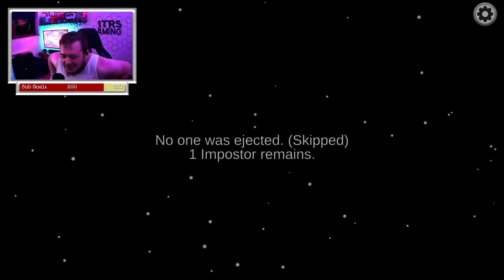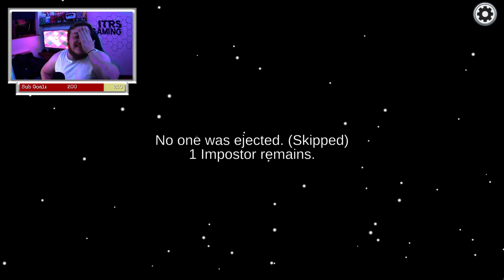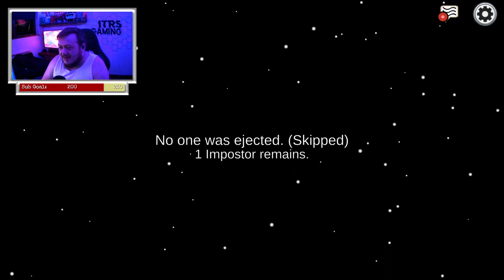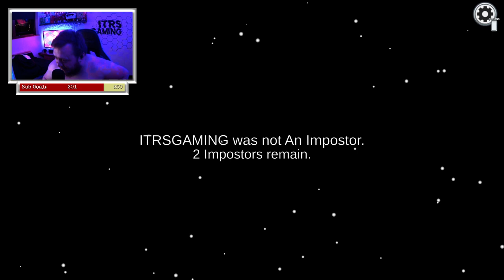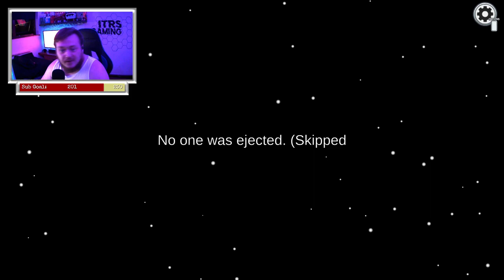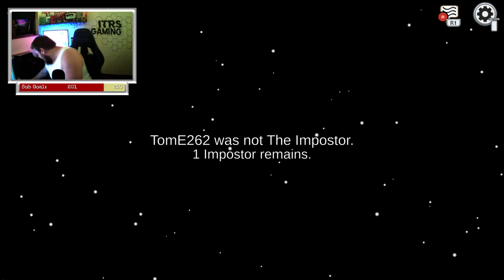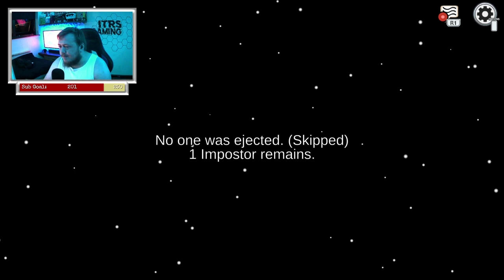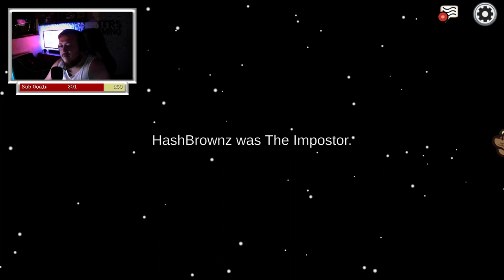AMONG US | COMMUNITY GAMES | SMU-CLAN🔥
SMU CLAN COMMUNITY GAMES FOR ALL TO JOIN AND COME HAVE FUN... if youre looking for people who're  amazing and have good vibes look no further👀 ..  SMU CLAN + (other communities) host many fun community games nights for all to join and come have fun for where and when join the discord !!! keep a lookout for updates👀